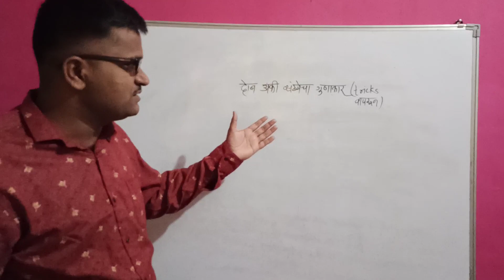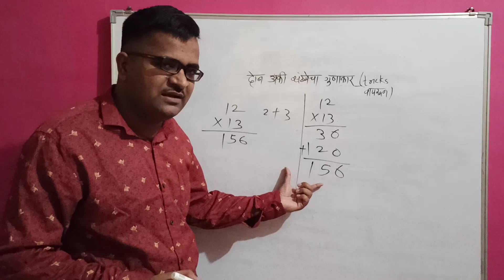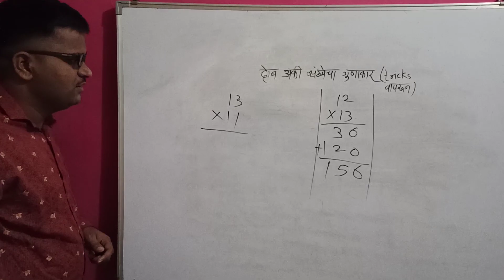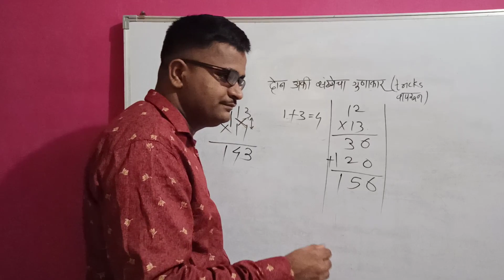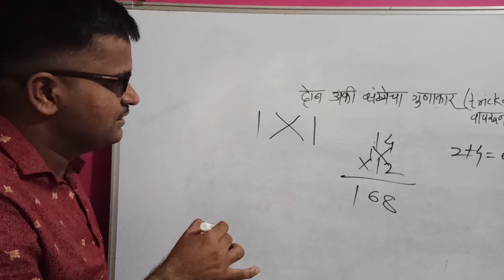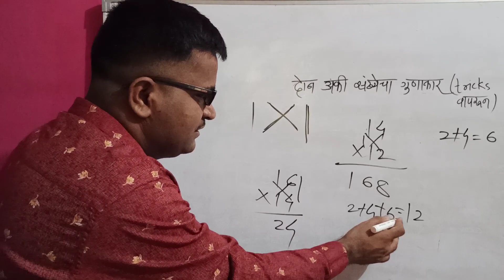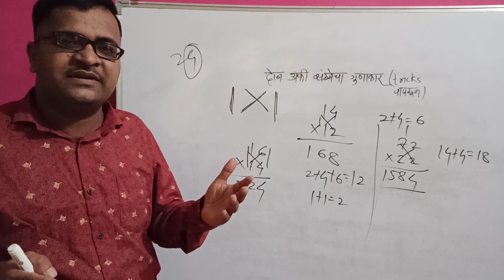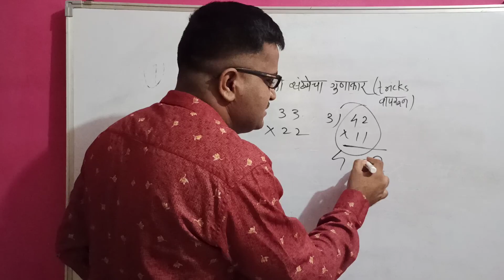Two digit multiplication by using smart tricks( ट्रिक्स चा वापर करून दोन अंकी संख्येचा गुणाकार)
Two digit number multiplication by using smart tricks(स्मार्ट ट्रिक्स चा वापर करून दोन अंकी संख्येचा गुणाकार)Nana foundation,vishal sir,ITi employbility skills,tricks,multiplication tricks english,
number system multiplication tricks,nanafoundation.